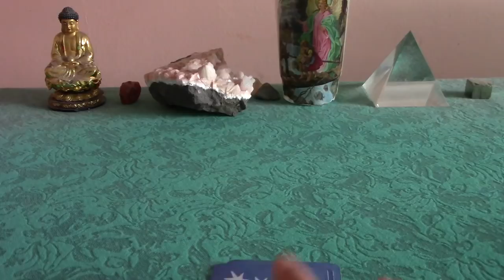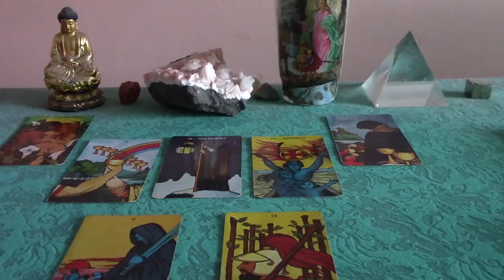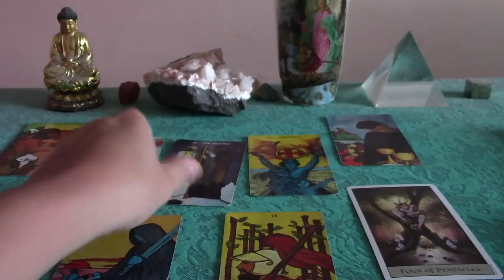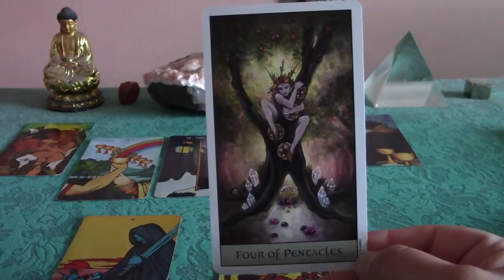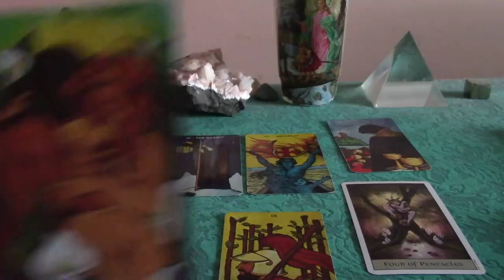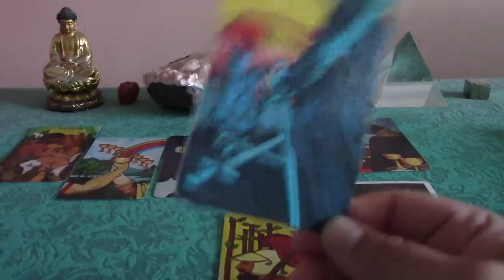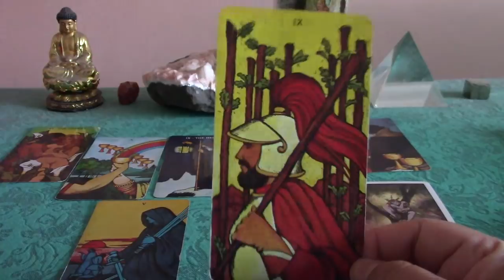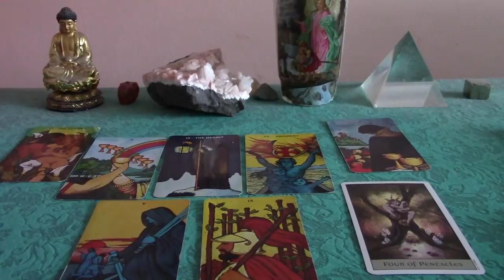Pisces November & December 2017 Love Reading--CAN THIS RELATIONSHIP BE HEALED?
This is a love reading for Pisces people who are in troubled relationships or are estranged from a relationship that they want to make work. The time period is through the end of 2017.